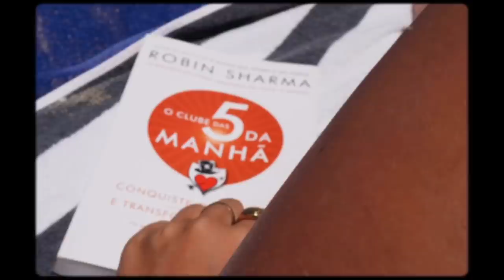summer dump ' 21 - fun activities, surf, algarve, dates || By Sofia Olivera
uma pessoa bem espera o ano inteiro por estes conteúdos! summer content is back! Hope u like It loves 🌸